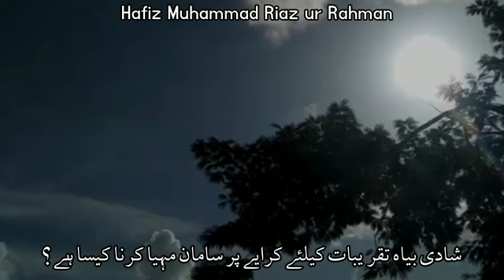شادی بیاہ تقریبات کے لئے کرائے پر سامان مہیا کرنا کیسا ھے ؟Allama Mufti Muhammad Riaz Ur Rahman